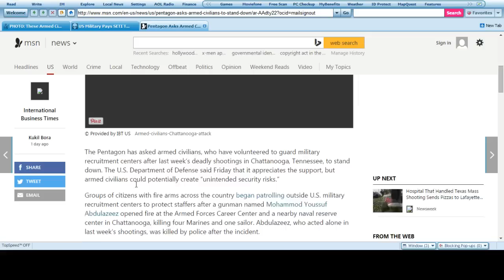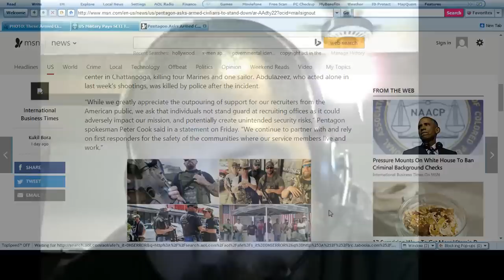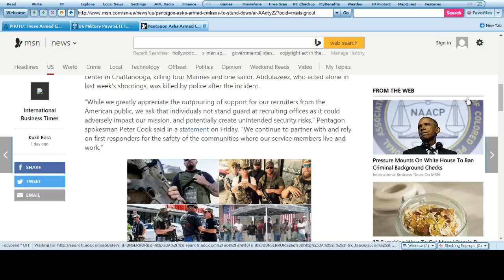Pentagon Orders Civilian Volunteer Security outside Recruiting Centers to Stand Down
They say this is the job of law enforement. And it will be handled. What they failed to mention is that some law enforcement are volunteering to do this job. Among regular civilians.

They also said it takes from the law enforcement community when civilians do their job. And it adds unnecessary risk to the public among others because you simply don't know who these people are or will do.